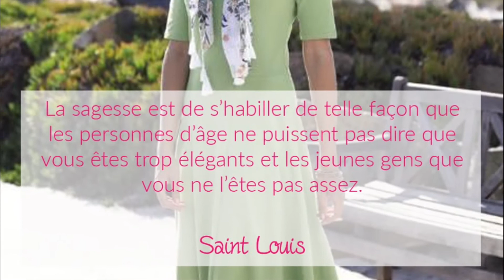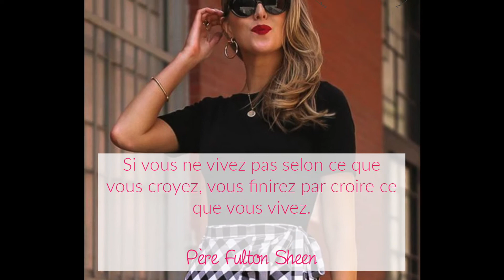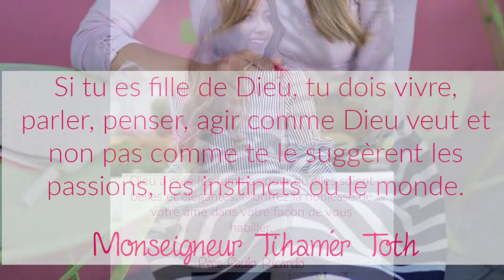La beauté sans vertu est une rose sans parfum